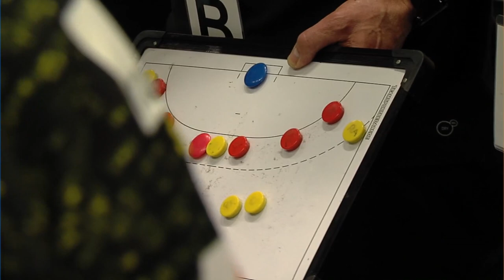Damenhandball Bundesliga: : Bor.Dortmund - Bayer Leverkusen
Drittes Unentschieden: BVB spielt 27:27 gegen Leverkusen
Als um etwa 21:30 Uhr die Schlusssirene in der Herdecker Bleichsteinhalle ertönte, hätten die BVB Handball Damen wohl gerne noch etwas weitergespielt. Da aber im Handball naturgemäß nach 60 Minuten Schluss ist, stand am Ende ein 27:27 (18:19) der Schwarzgelben gegen TSV Bayer 04 Leverkusen.